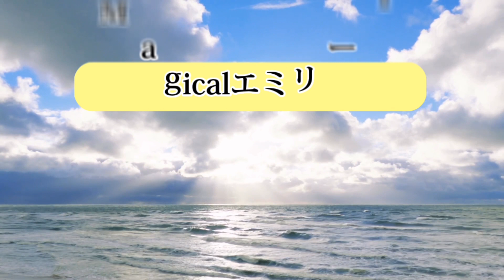金運・恋愛運アップ！ラッキーフルーツとは？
７つのラッキーフルーツとは？

フルーツエネルギーで
金運アップ！恋愛運アップ！家庭円満！子宝！

浄化を効果のあるフルーツとは？

フルーツから
エネルギー・健康・美貌をいただきましょう

Magicalエミリー

※満月・新月前３日間で３回の一斉遠隔浄化

〇紹介者番号『22489875』をお使いください
〇ブランドパートナー新規ご登録の場合は概要書面が必要になりますのでご連絡ください

（龍神様メッセージ毎日ストーリ配信中）